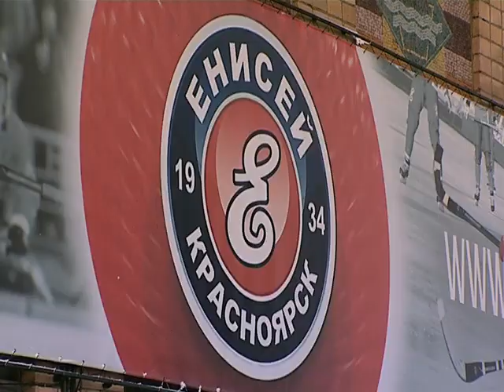Реконструкция стадиона "Енисей" (Новости 12.01.16)